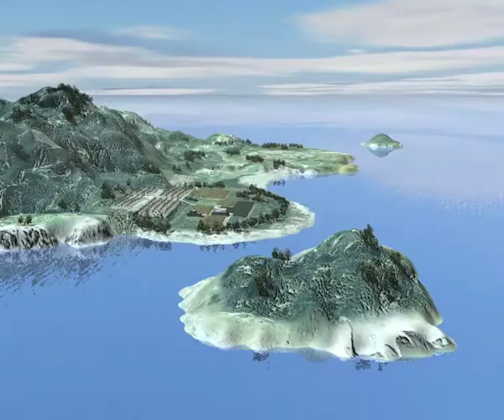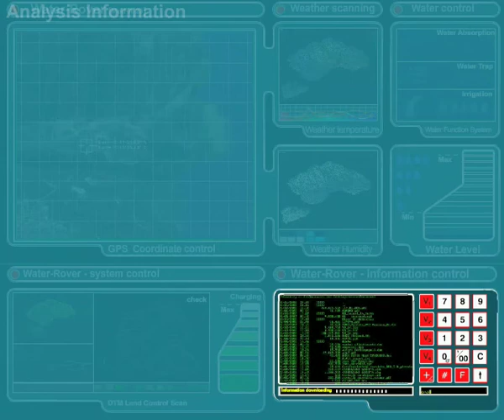Video promozionale realizzato da Caleidos Group per ROVERWATER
Video di presentazione del progetto RoverWater realizzato per il convegno "Meccanizzazione e risparmio idrico nelle aree mediterranee" di Unacoma. RoverWater è un
progetto innovativo per l'irrigazione automatica e selettiva delle colture in ambienti semiaridi. Si tratta di un piccolo robot intelligente, guidato dal satellite, in grado di produrre acqua dall'aria e
di irrigare selettivamente le colture. Il progetto è stato disegnato da Caleidos Group in collaborazione con i tecnici del Laboratorio per l'Innovazione di UNACOMA.

Caleidos Group è un'agenzia di design e comunicazione con sede in Ferrara. Collabora con aziende sia italiane che estere fornendo servizi di industrial design, brand identity, web solutions e marketing.